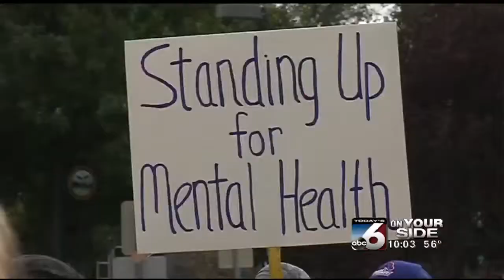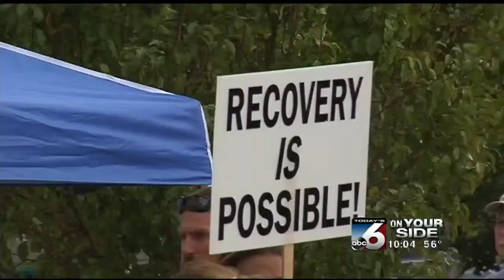Statehouse rally for mental health